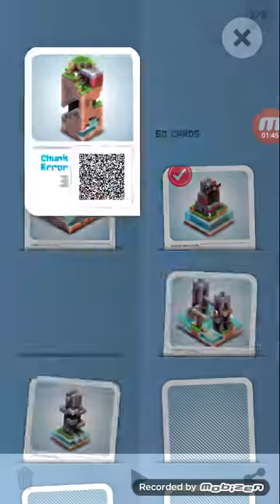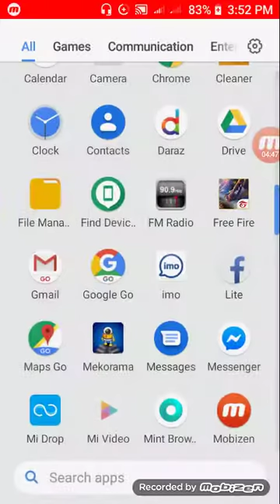How to play Mekorama,level,1to5. Rassquare.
''''''''''Mekorama'''''''''' install from google play stroe. It will be good for your Android smartphone.nothing to say big think right now. install all games from Play Store for your Android  will be good always. and please see my videos Please Please Please Please Please Please Please Please Please Please Please Please. if you think it is right then like it and comment for your games you have problem for tell me I would try my best to solve  your problem. thank you.